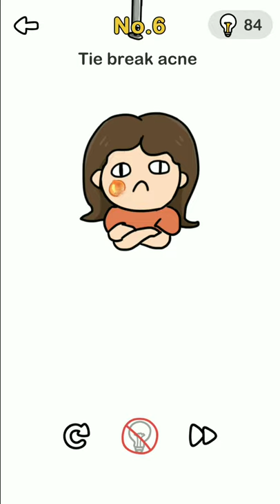Brain Out Beat Them All Level 6 || tie break acne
Brain Out Beat Them All Walkthrough Level 6
Brain Out Beat Them All Solution For Level 6
Brain Out Beat Them All Level 6
Brain Out Beat Them All No 6
Brain Out Beat Them All 6

Comment If You Want To Suggest any things which is better for us.

Music credits

imagination